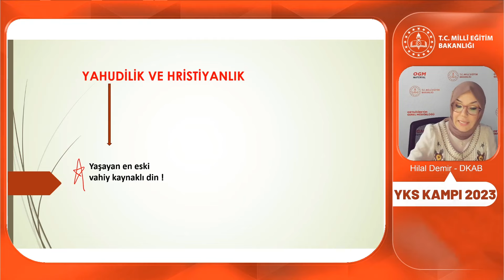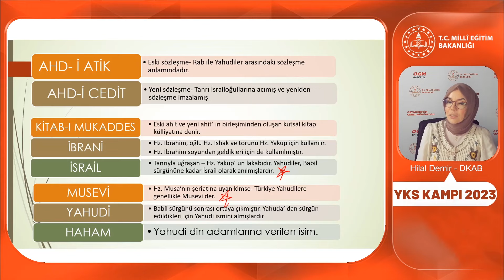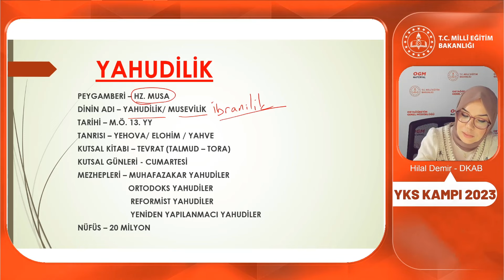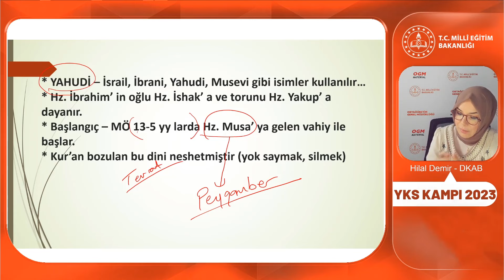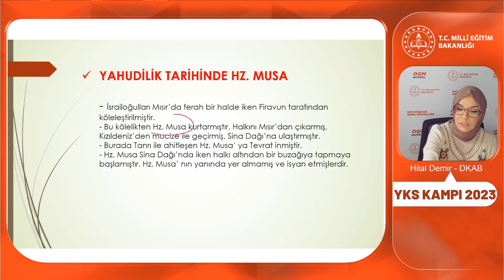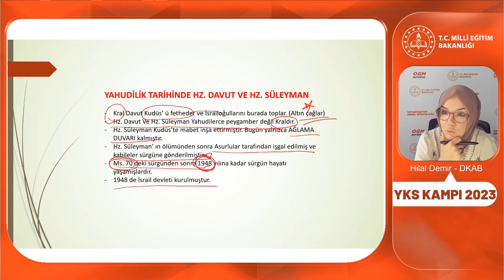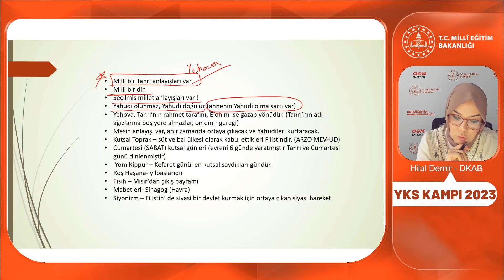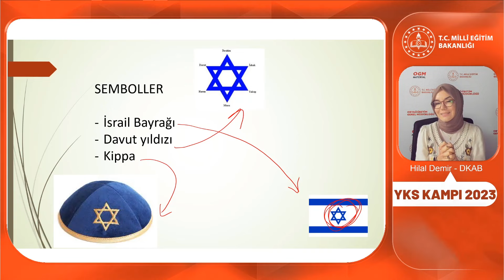2023 YKS Kampı Din Kültürü ve Ahlak Bilgisi-7 (AYT) (Dünya ve Ahiret)